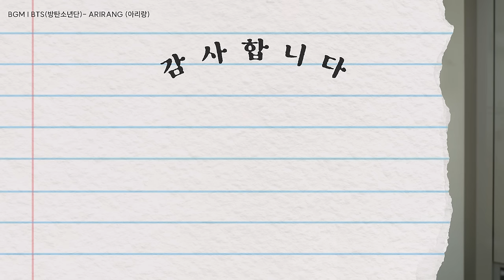🎼 한국인이라면 다 아는 노래, 아리랑(Arirang) | Didi's Korean Culture Podcast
아리랑~ 아리랑~ 아라리요~ 오늘은 한국의 대표 민요 아리랑에 대해 이야기해봤습니다! 🎶
여러분이 가장 마음에 드는 아리랑은 어떤 아리랑이에요?

0:00 진짜 여름 스타트!
0:39 대한민국의 민요, 아리랑
7:48 정선 아리랑
11:06 진도 아리랑
12:14 밀양 아리랑
14:11 강원도 아리랑
15:42 본조 아리랑
19:12 '아리랑'의 뜻
30:05 유네스코에 등재된 아리랑

˗ˋˏ✄